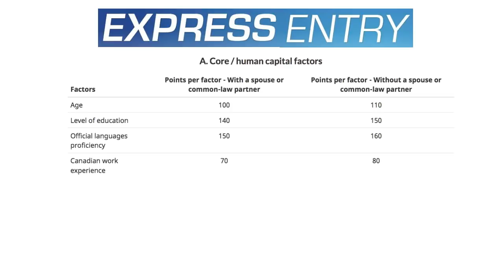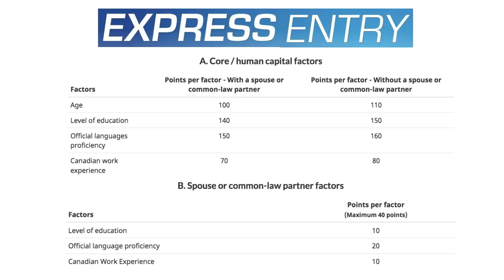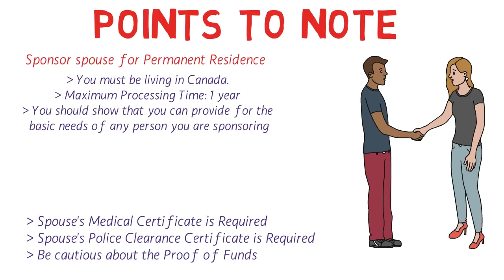🇨🇦 Express Entry - Spouse Not Accompanying